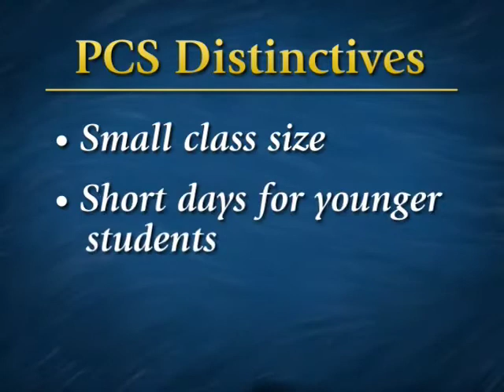Parkview Christian School